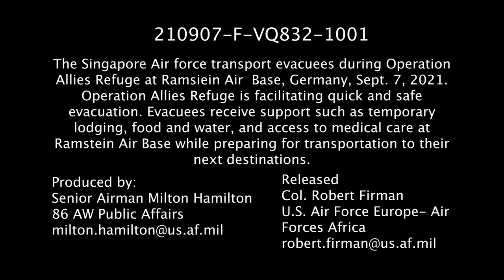Singapore air force transports evacuees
RAMSTEIN AIR BASE, RP, GERMANY
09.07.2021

The Singapore air force transport evacuees during Operation Allies Refuge at Ramstein Air Base, Germany, Sept. 7, 2021. Operation Allies Refuge is facilitating quick and safe evacuation. Evacuees receive support such as temporary lodging, food and water, and access to medical care at Ramstein Air Base while preparing for transportation at their next destinations.

Film Credits: Video by Senior Airman Milton Hamilton
86th Airlift Wing/Public Affairs